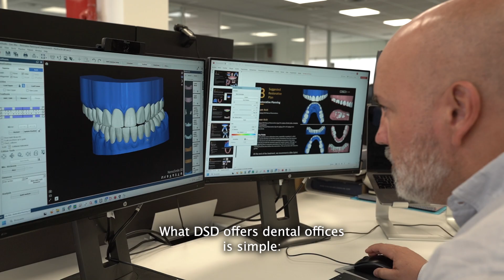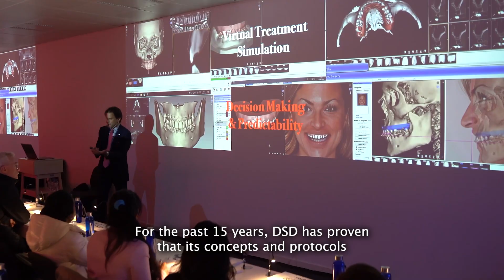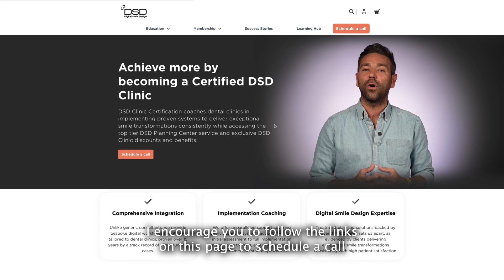How the DSD Certified Clinics program gives dental clinics a competitive advantage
Learn more about DSD’s top tier service for dental clinics, the DSD Clinics Certification program, and how it can transform your professional life, team dynamics and patient satisfaction. Find out more about how to enroll in this one-of-a-kind program